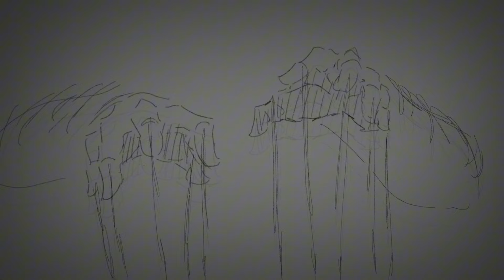God Games Animatic | Divine Intervention | Epic The Musical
YOOOOO I’m hyped for y’all to see this animatic. I actually tried my best throughout the whole thing rather than half assing it so ENJOY!!